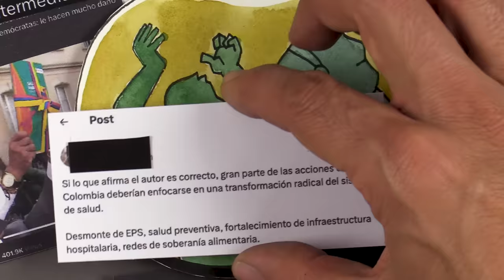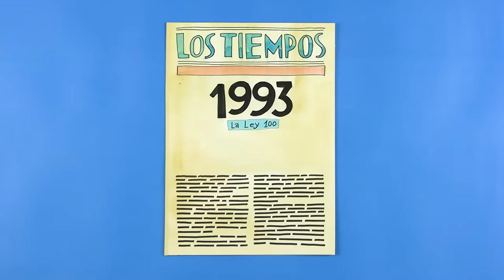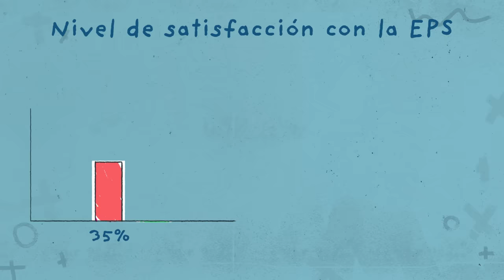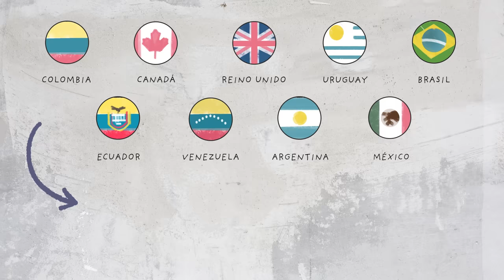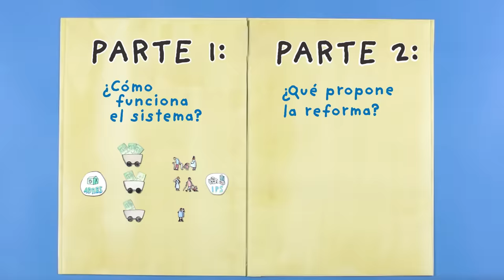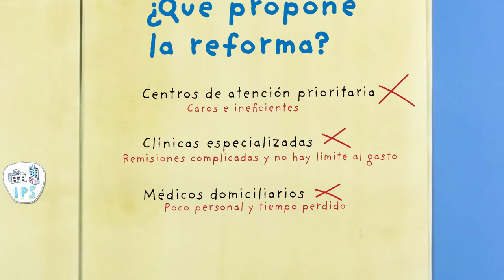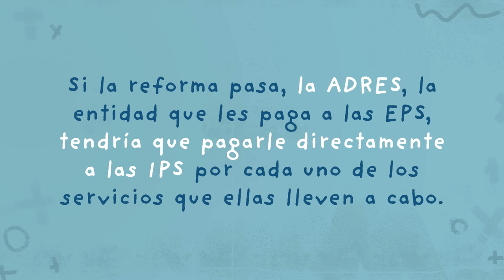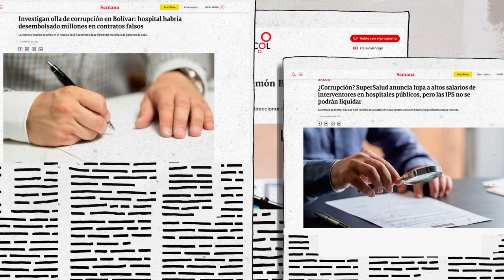Los problemas de la Reforma a la Salud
Este video fue una colaboración que realizamos con ACEMI, la agremación que representa las EPS.
Aquí están las fuentes para las afirmaciones que aparecen en el video:

Para los que quieran revisar la información que sale en este video, aquí están las fuentes:
Proyecto de ley de la Reforma:
Costos de un infarto:
Romero M, Vásquez E, Acero G y Huérfano L. Estimación de los costos directos de los eventos coronarios en Colombia, 2018. Rev. Col de Cardiología.
Costos de un tratamiento de cáncer de mama:
(valores actualizados a 2022 según inflación a partir de estimación de costo publicada en 2016 con datos del 2012) Gamboa O. y colaboradores. Costos directos de la atención del cáncer de mama en Colombia (2016). Rev. Col. De Cancerología.
Costos anuales de diabetes:
(el estudio más reciente es de 2015 y el dato que presentamos está ajustado a la inflación)
80 % recomiendan EPS a un familiar o amigo:
Porcentaje de gastos adicionales en salud, por fuera de la cobertura
(es necesario filtrar los datos en la pestaña de Health expenditure and financing y la página está activa hasta final de 2023)
Sobre el rol para les EPS propuesto por la reforma: